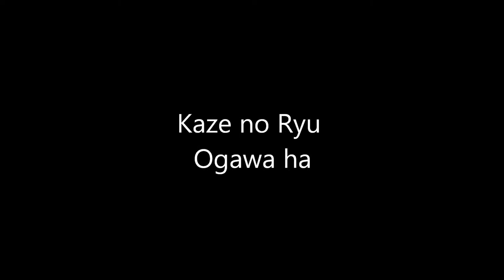Ogawa Ryu - Sumi-e for beginners - III - 2015